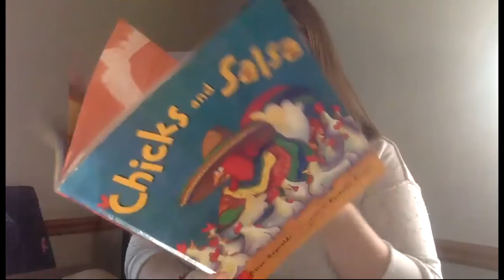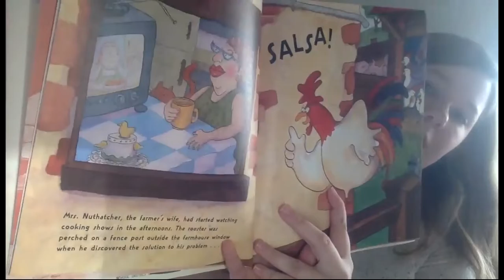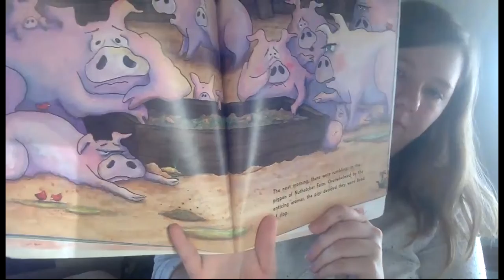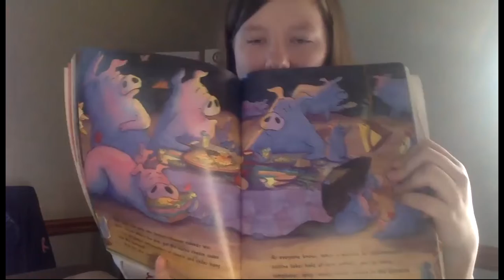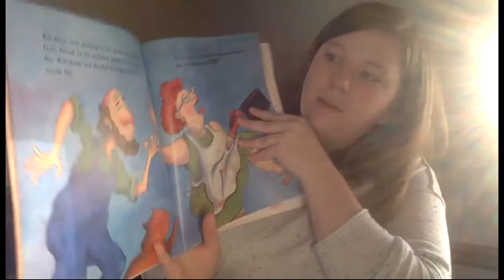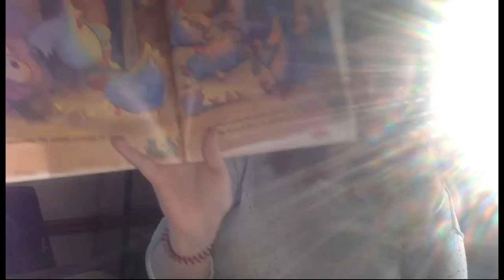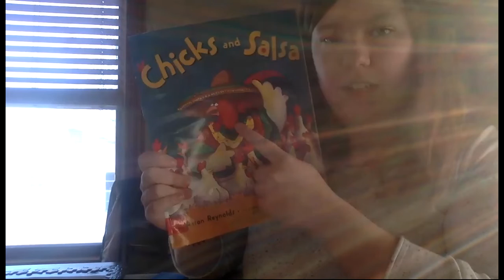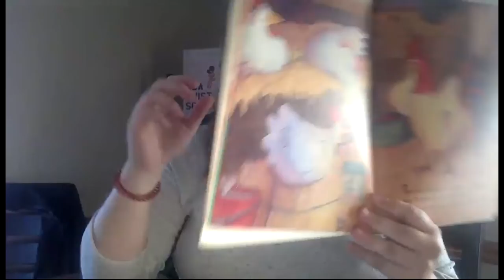Chicks and Salsa Monday March 30th